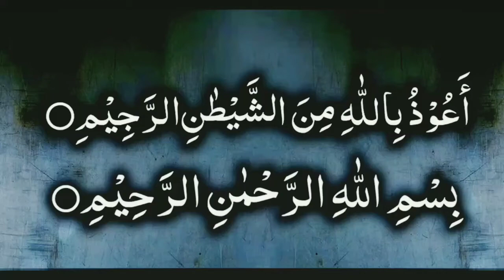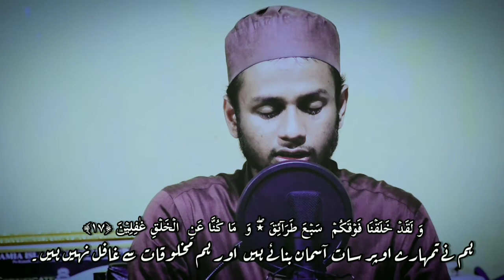تلاوۃ مؤثرہ مقطع من سورۃ المؤمنون۔ Beautiful Quran Recitation .Qari Jiaul Bahar